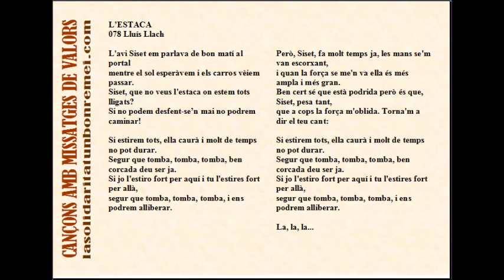078 L'ESTACA - Lluís Llach